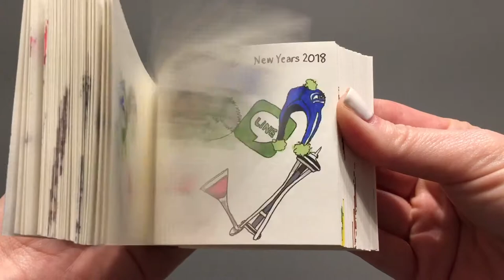How to Propose - The Cutest Proposal Ever! An Animated FLIP BOOK!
One of our clients sent us this incredible flip book that he created to propose! WoW! Congratulations to the lucky bride and the creative groom! =)